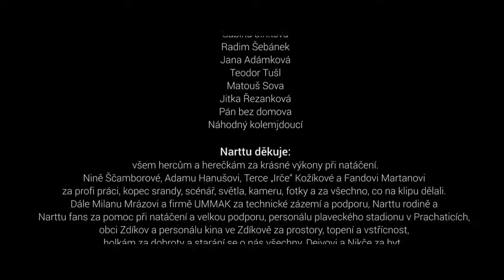CI6 Rock TV - Narttu - Hračky (2018)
To nejlepší z české a slovenské regionální rockové scény